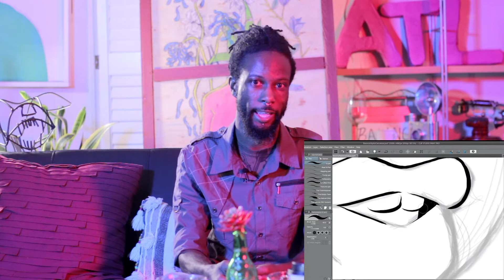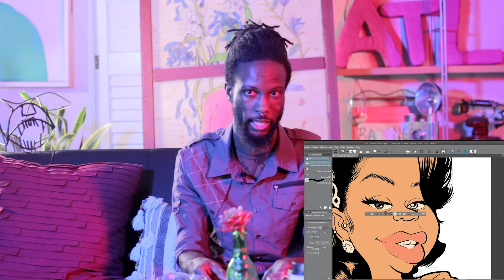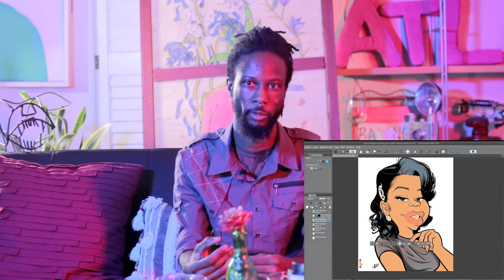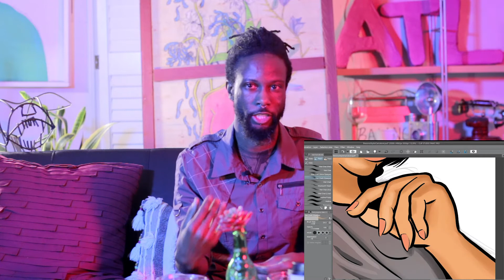Sip Talk with K Medulla and Caricature Artist Eddie | S1|E10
Sip Talk with K Medulla and Caricature Artist Eddie Platt

How to get your mental clarity in the time period that is mentally challenging. Use art as your Mental Outlet.